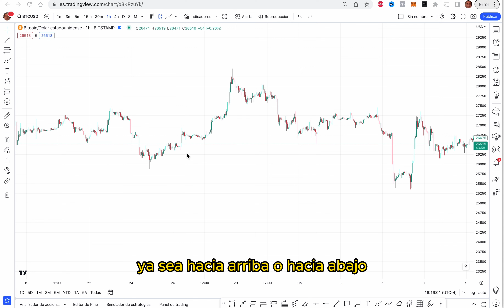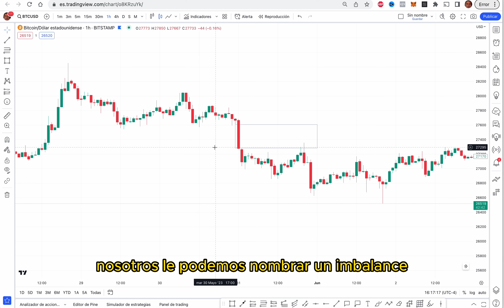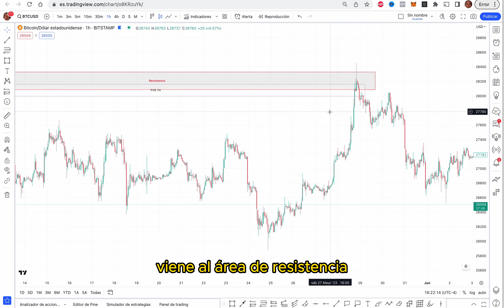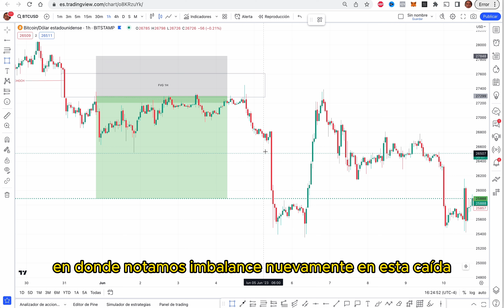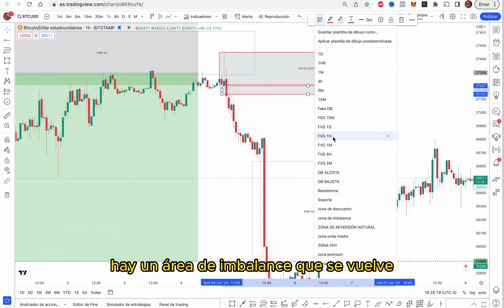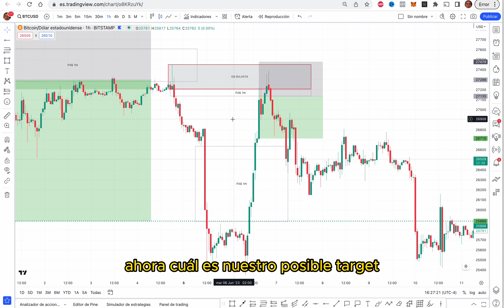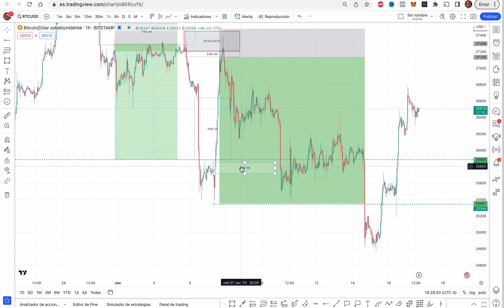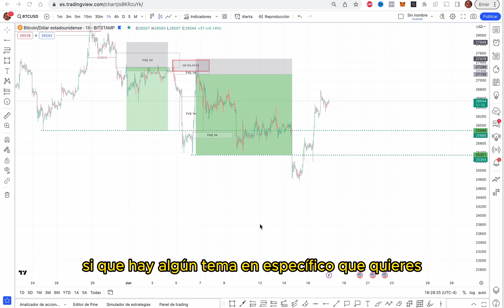🤑Ten ENTRADAS PERFECTAS y targets precisos usando los IMBALANCES del mercado🤑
Poca gente toma en cuenta estas importantes zonas de vacíos de liquidez e ineficiencias del mercado, estas zonas son atraídas por el precio todo el tiempo, dándote una excelente ventaja en el mercado.

Obtén un reembolso del 20% en comisiones por trade en el exchange Bingx